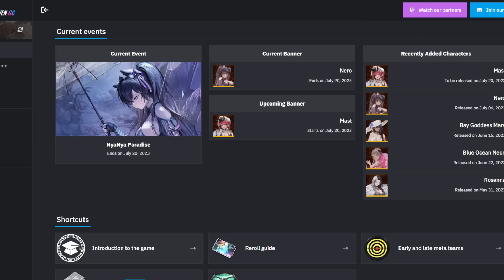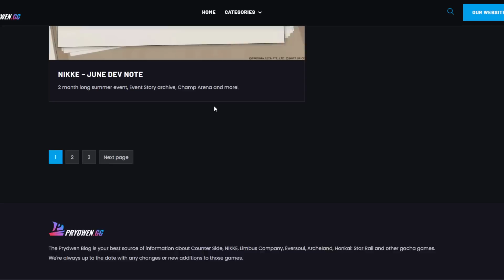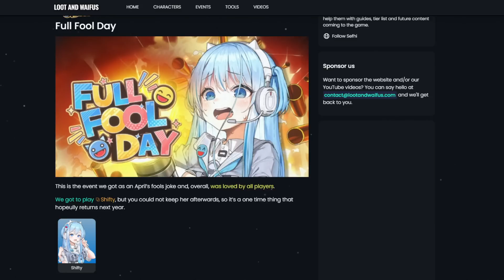NIKKES THAT ARE CONFIRMED TO COME INTO THE GAME SOON!!! Goddess Of Victory: Nikke